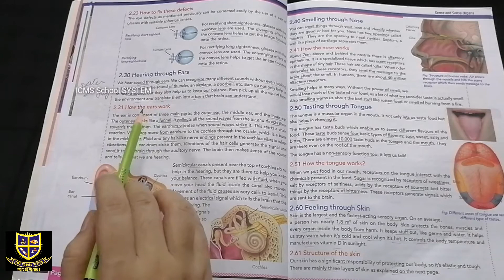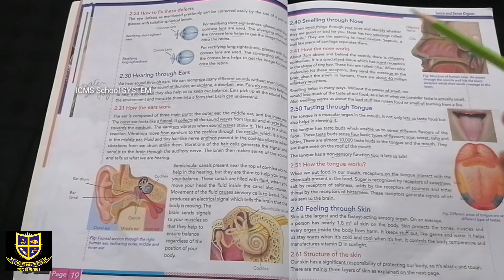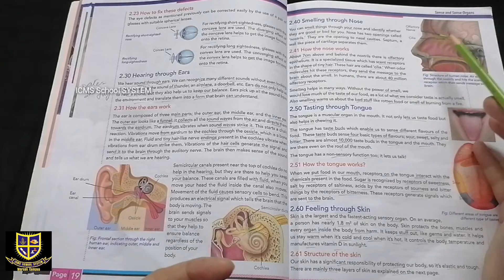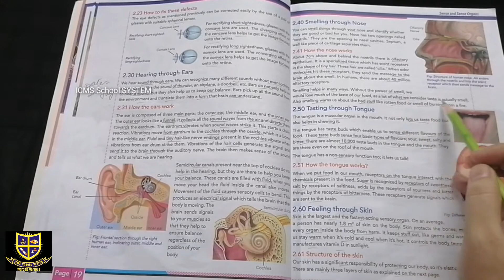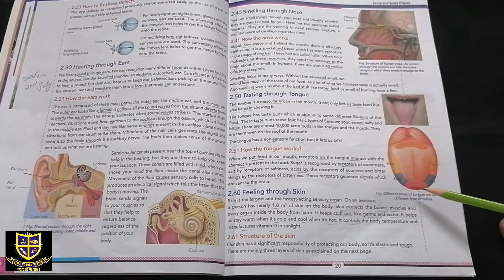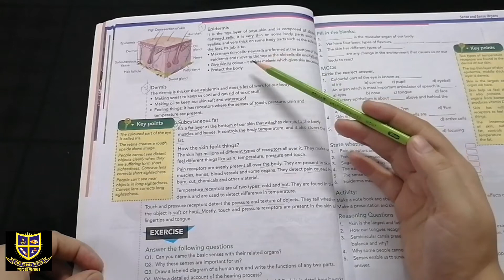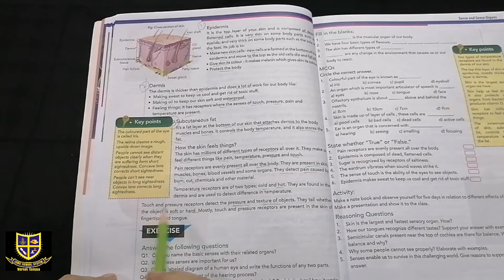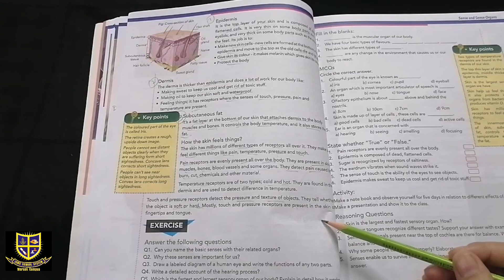Class 6 Science Lesson Thursday 20-5-2021